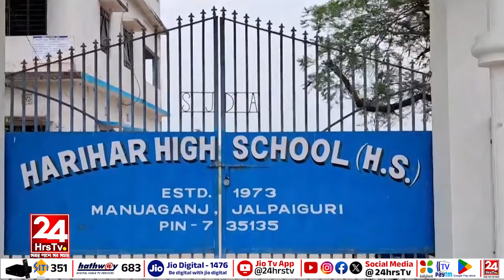'হাইকোর্টের নির্দেশে চাকরি পেয়েও, চাকরি হারালেন অনামিকা রায়' কি বলছেন অনামিকা রায় জানতে দেখুন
'হাইকোর্টের নির্দেশে চাকরি পেয়েও, চাকরি হারালেন অনামিকা রায়' কি বলছেন অনামিকা রায় জানতে দেখুন ভিডিওটি

About Us:

24 Hrs TV is a popular Bengali News Channel (from 2012) headquartered in Kolkata, we present nonstop inclusion of most recent news and has a special blend of informational news bulletins,  current affairs, talk shows, general interest and entertainment programs.

The company operates cutting edge production facilities and covers a whole range of information and beyond news including plans, recipes, travel, entertainment, shopping, books, health, gadgets and special features. Bringing the viewers expansive and interesting news reports alongside amusement highlights, it keeps on standing firm on the leading position reaching out to 1 million Bengalis across the nation.

SITI CABLE (KOLKATA) - 351 | HATHWAY (KOLKATA) - 683 | JIOTV